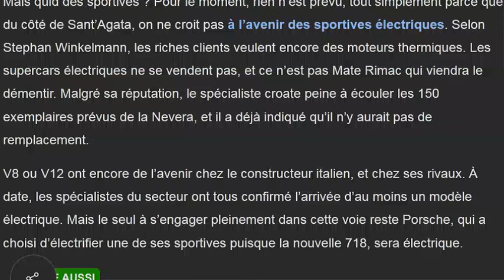Lamborghini ne croit pas aux supercars électriques et le fait savoir !